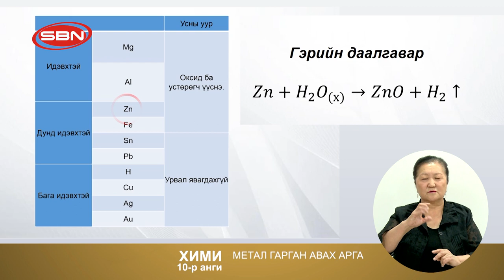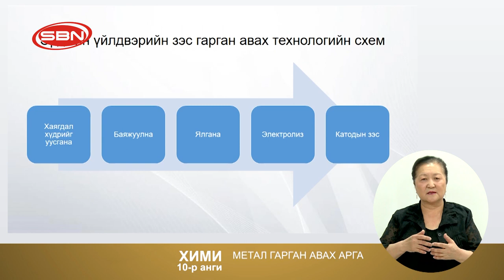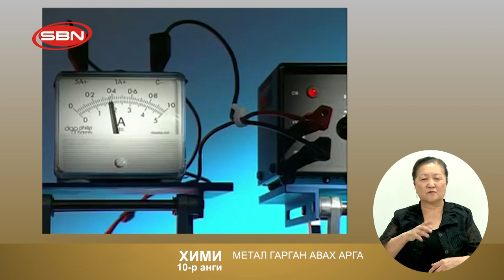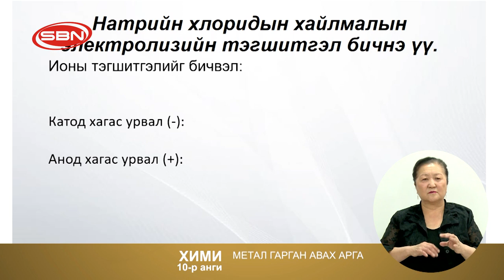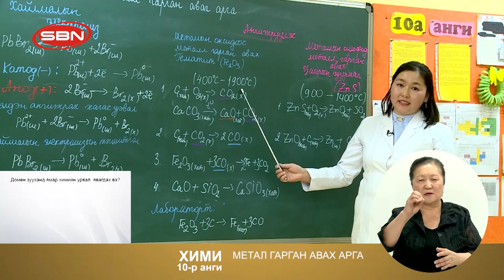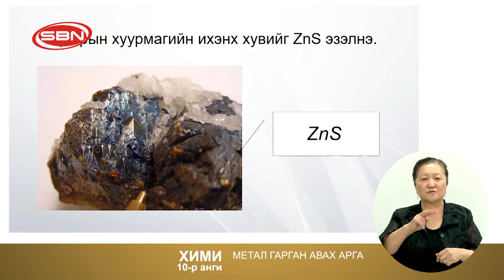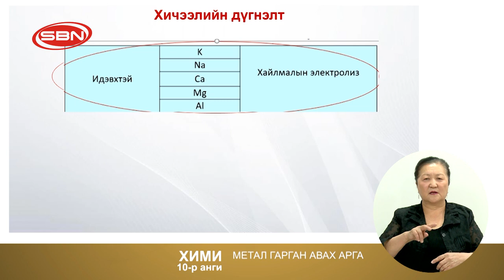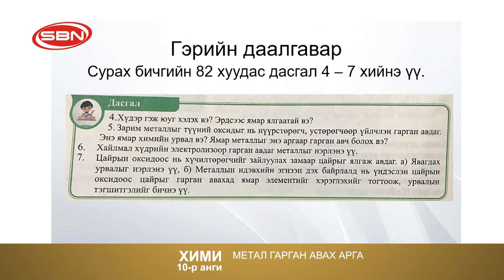2020/02/10 Даваа гарагийн ХИМИЙН ХИЧЭЭЛ, 10-р ангийн хичээл: "Метал гарган авах " БАГШ: Т.Батцэцэг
ЕБС-ийн теле хичээл Даваа гарагийн "10-р ангийн хичээл: ХИМИЙН ХИЧЭЭЛ "Метал гарган авах "
БАГШ:  Т.Батцэцэг 2/10
SBN телевиз ©️ Олон нийтийн сүлжээ